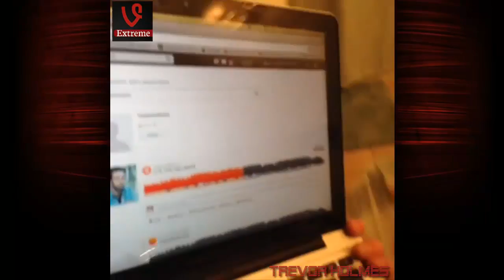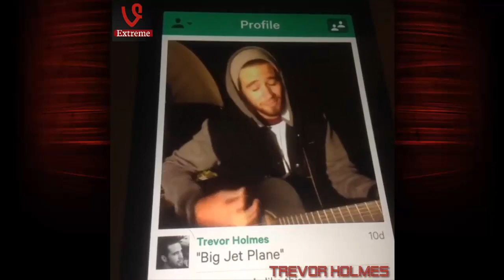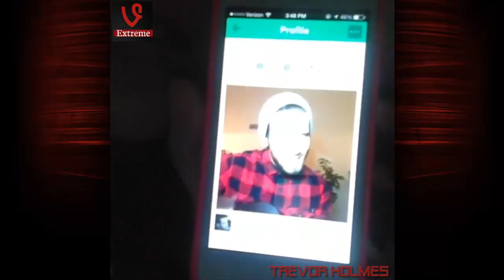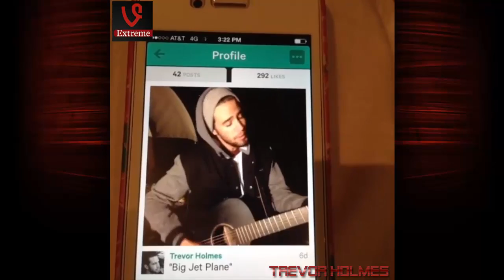Trevor Holmes Vine Compilation ★ All Vines (HD)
vine
vines
best vines
funny vines
vine compilation
funny videos
twerk
vine 2014
vines compilation
funny
vine videos
funny vine